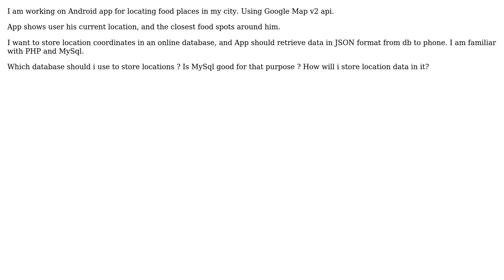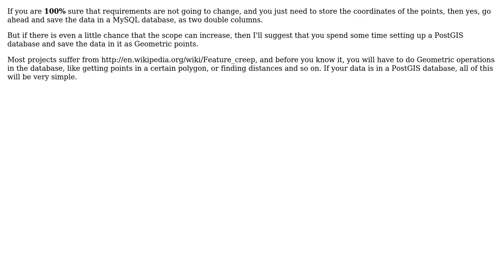GIS: What is the best database for an online Android location app?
With thanks & praise to God, and with thanks to the many people who have made this project possible! | Content (except music & images) licensed under CC BY-SA | Music | Images & others | With thanks to user Simbamangu user pedx user Devdatta Tengshe and the Stack Exchange Network Trademarks are property of their respective owners. You are responsible for your own actions.